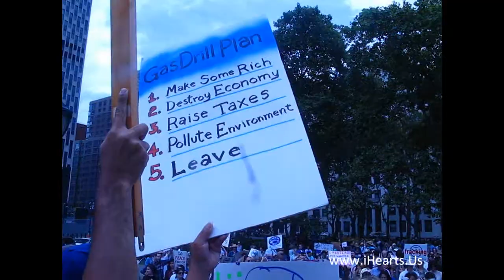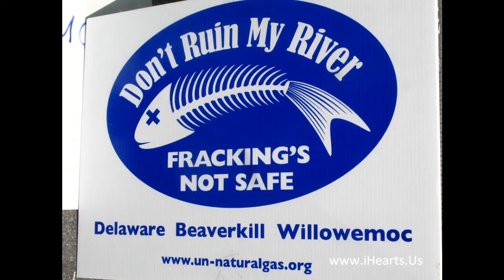Josh Fox NYC Fracking Demonstration June 25 2011